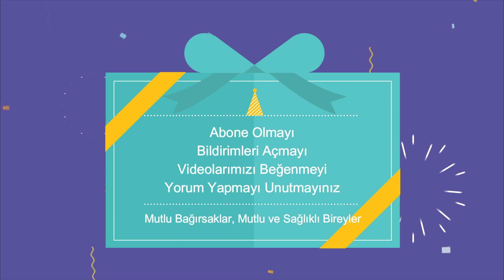👌DORİTOS, RUFFLES, LAYS DEĞİL PROBİYOTİK MARAŞ CİPS TARHANASI 💯ÇOCUKLAR BAYILACAK!!👍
Merhabalar sevgili organik ailem. Bugün sizin için bomba bir tarifim var. Bu seferki tarifim Maraş yöresinden. Hep beraber probiyotik bombası maraş usulü tarhana cipsi yapacağız. Çocuklarınızında severek yiyebileceği probiyotik açısından çok zengin olan bu yiyeceği mutlaka sizlerde evlerinizde denemelisiniz...

Videolarda marka göründüğü için yönetmelik gereği REKLAM kapsamında değerlendirilmelidir.

Bu sayfada paylaşılan bilgiler Tıbbi Tedavi yerine geçmez. Hastalık veya rahatsızlıklarınız için doktorunuza danışmanız ve bir hekimden yardım almanız gerekmektedir.